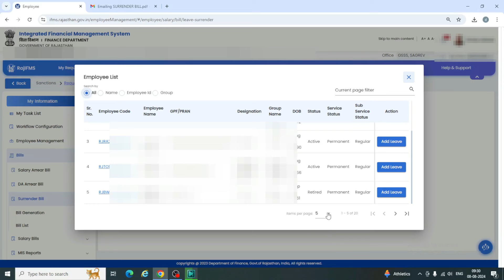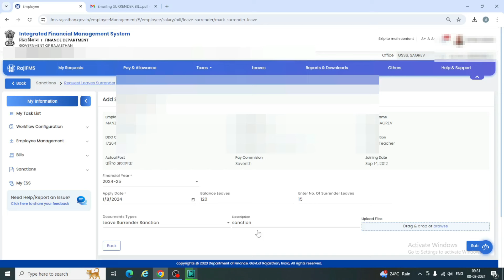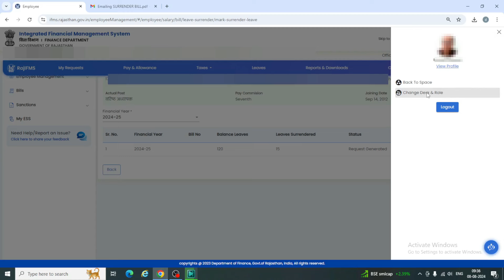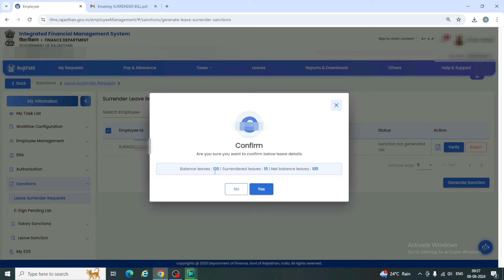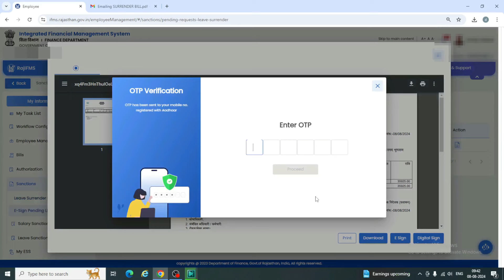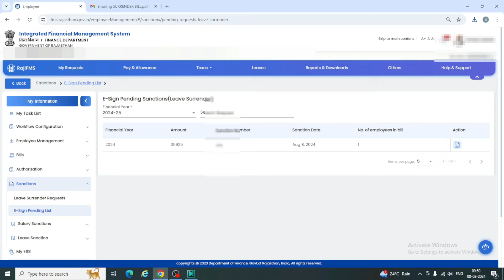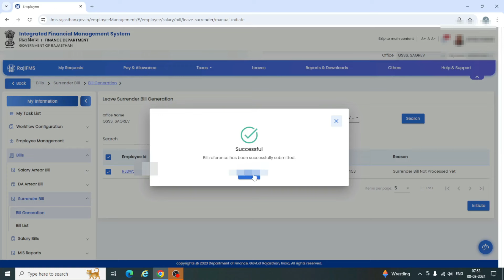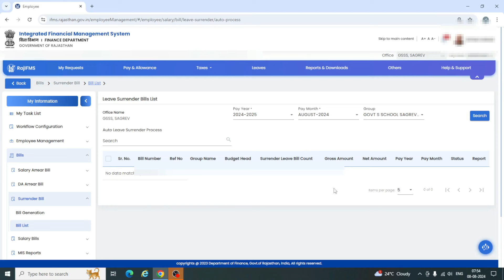ifms 3.0 par surrender bill kaise banaye | surrender bill on ifms 3.0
Salary Arrrear Bill On IFMS 3.0 | Surrender Bill On IFMS 3.0

tags.
salary arrear bill on ifms 3.0,
salary arrear bill preparation on ifms 3.0,
ifms 3.0 par salary arrear bill kaise banaye,
ifms 3.0 pe salary arrear bill kaise banaye,
surrender bill on ifms 3.0,
ifms 3.0 per surrender bill kaise banaye,
ifms 3.0 surrender bill preparation
ifms 3.0 par surrender bill kaise banaye,
surrender bill process on ifms 3.0
surrender bill perparation on ifms 3.0